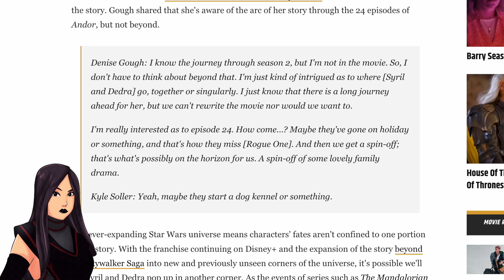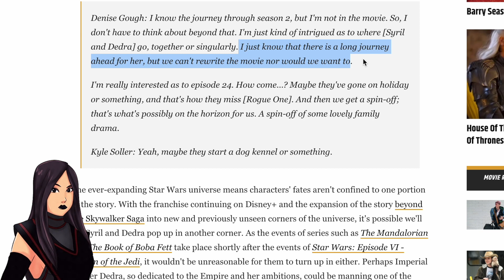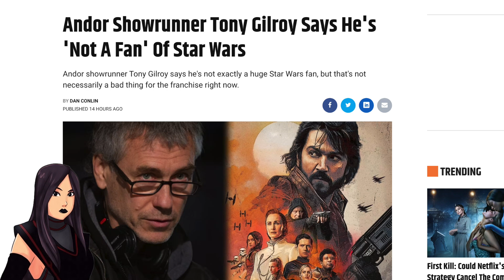Star Wars: Andor UPDATES | Could Ahsoka Appear?, Tony Gilroy 'Not a Fan' & More Star Wars News!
In this Star Wars news update, we talk about the Cassian Andor show which comes to Disney+ by Lucasfilm next month and how at the Rogue One screening with Tony Gilroy and Diego Luna, new information reveals possible futures of the characters. We also discuss if Fulcrum from Star Wars Rebels like Ahsoka Tano and Agent Kallus could appear.

0:00 Andor Stars Unsure What Happens to Their Characters
4:01 Will Ahsoka, Kallus and other Fulcrums Appear in Andor?
5:31 Tony Gilroy Says He's Not a Star Wars Fan | Does it Matter?
8:50 Outro